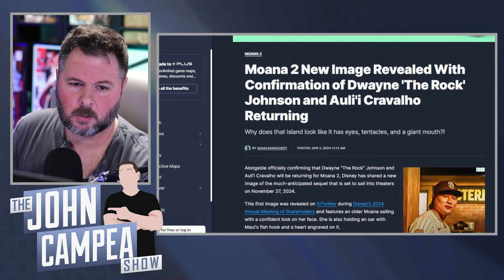Moana 2 Shows Off First Official Image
Mic pre-amps

Streaming Software
Wirecast Pro